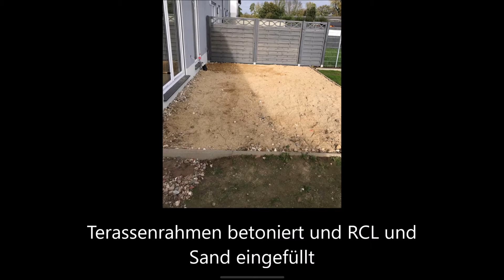Von Hausbau bis Ernte/ Landhaus Garten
Ein Video das vom Hausbau 2017 bis hin zum Sommer 2019 geht.
Eine schöne aufregende und stressige Phase im Leben. Aber wir würde es auf jedenfall immer wieder machen. Wir wünsche euch beim anschauen viel Spaß.